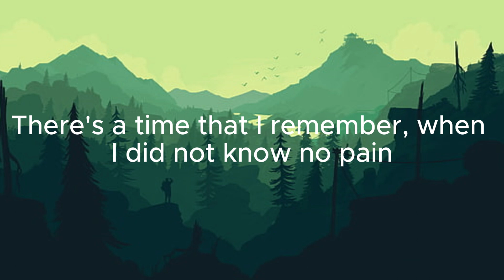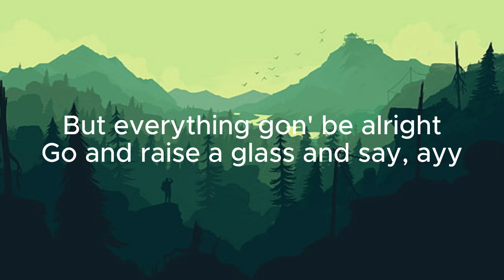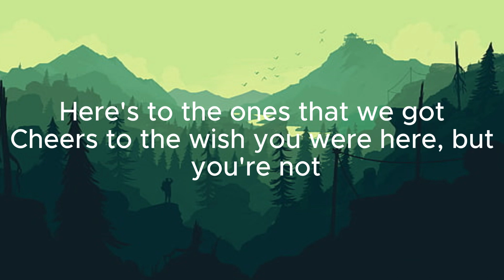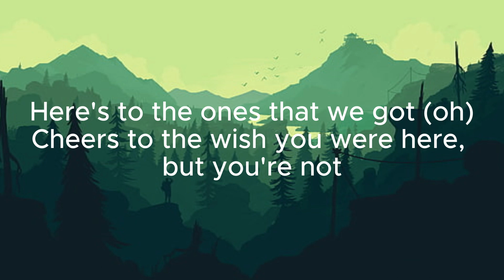Maroon 5 - Memories song with lyrics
"Hi guys! Welcome to Rock Freeze Music and

Doo-doo, doo-doo-doo-doo
Doo-doo-doo-doo, doo-doo-doo-doo
Doo-doo-doo-doo, doo-doo-doo